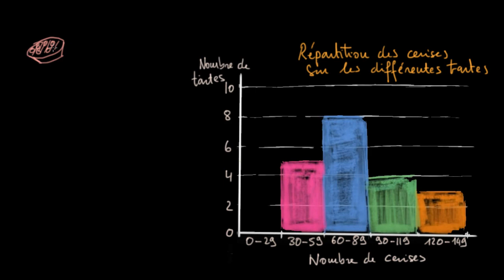Interpréter un histogramme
Apprendre à lire et à interpréter des histogrammes qui représentent des séries continues dont les valeurs du caractère étudié ont été regroupées en classes.